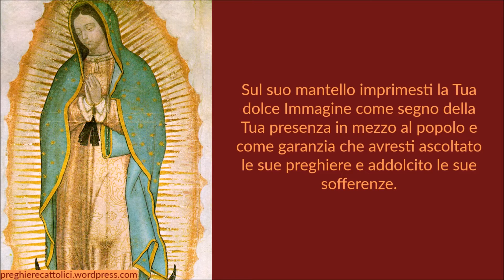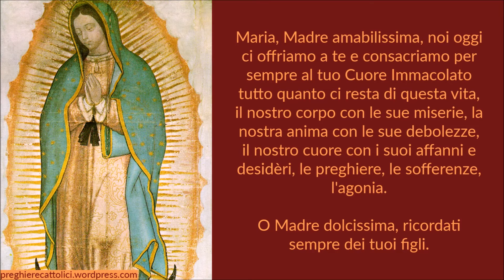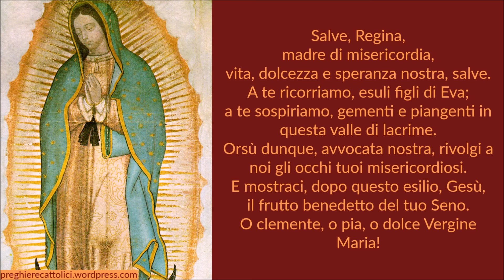Preghiera a Nostra Signora di Guadalupe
Vergine Immacolata di Guadalupe, Madre di Gesù e Madre nostra, vincitrice del peccato e nemica del Demonio, Tu ti manifestasti sul colle Tepeyac in Messico all'umile e generoso contadino Giandiego.
Sul suo mantello imprimesti la Tua dolce Immagine come segno della Tua presenza in mezzo al popolo e come garanzia che avresti ascoltato le sue preghiere e addolcito le sue sofferenze.
Maria, Madre amabilissima, noi oggi ci offriamo a te e consacriamo per sempre al tuo Cuore Immacolato tutto quanto ci resta di questa vita, il nostro corpo con le sue miserie, la nostra anima con le sue debolezze, il nostro cuore con i suoi affanni e desidèri, le preghiere, le sofferenze, l'agonia.
O Madre dolcissima, ricordati sempre dei tuoi figli.

Se noi, vinti dallo sconforto e dalla tristezza, dal turbamento e dall'angoscia, dovessimo qualche volta dimenticarci di te, allora, Madre pietosa, per l'amore che porti a Gesù, ti chiediamo di proteggerci come figli tuoi e di non abbandonarci fino a quando non saremo giunti al porto sicuro, per gioire con Te, con tutti i Santi, nella visione beatifica del Padre.

Amen.

Madonna di Guadalupe, prega per noi.